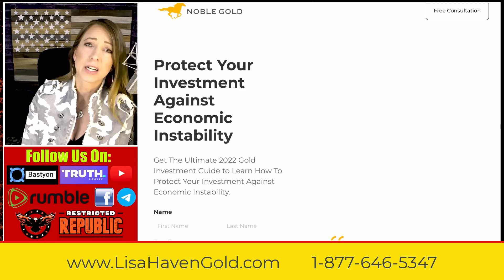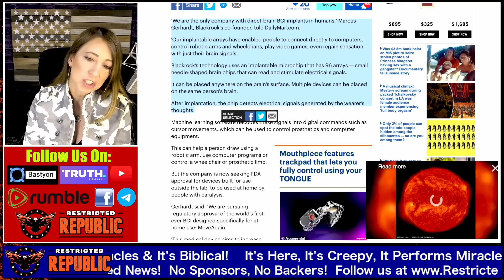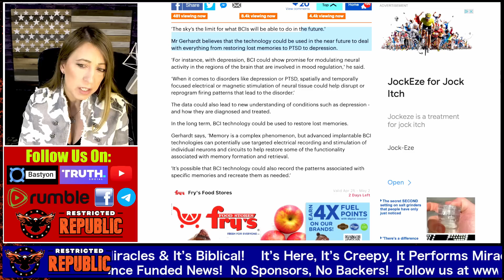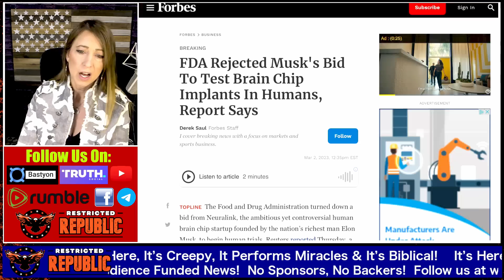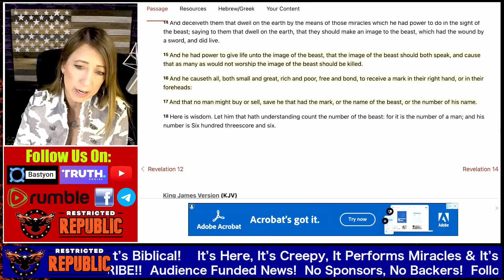It’s Here, It’s Creepy, It Performs Miracles & It’s Biblical! Dozens Infected!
(Note- there's always a risk of investment and there's no guarantee of any kind)